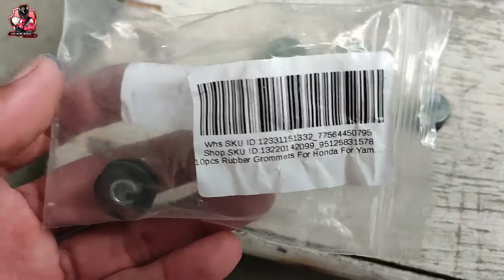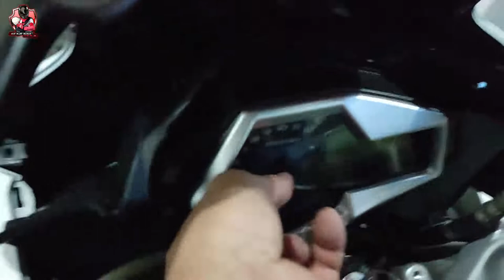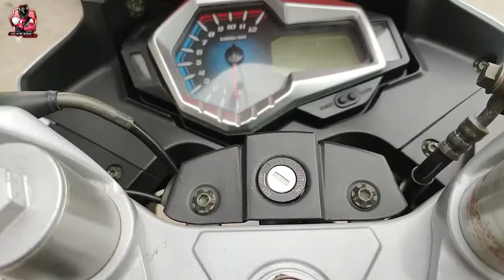RUBBER GROMMETS | RUSI SIGMA 250 RESTORATION PART 8 | VLOG 52